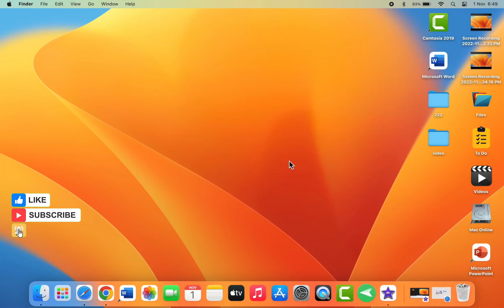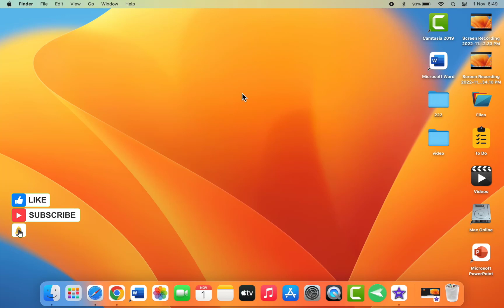How to Clear Web History in Safari on Mac OS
How to Delete Safari Browser History in MacBook Pro – Mac OS